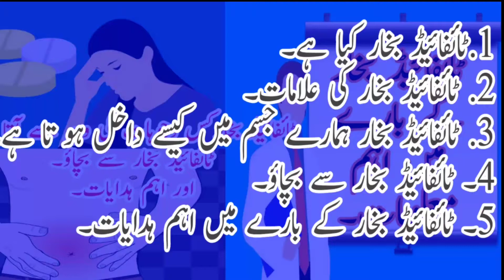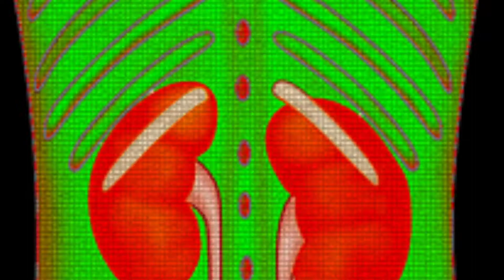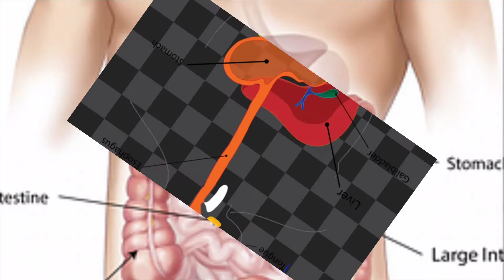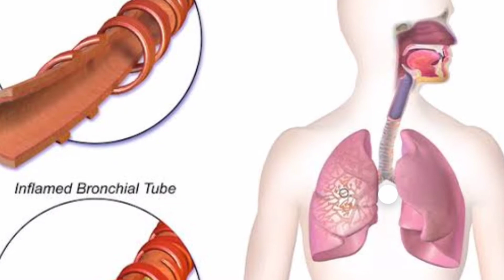Meaadi bokhar Yani Typhoid fever ke bare me aham malomat.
Meadi bokhar Yani Typhoid fever ke bare me aham malomat or ahteyat